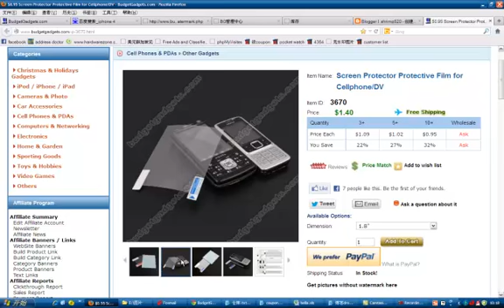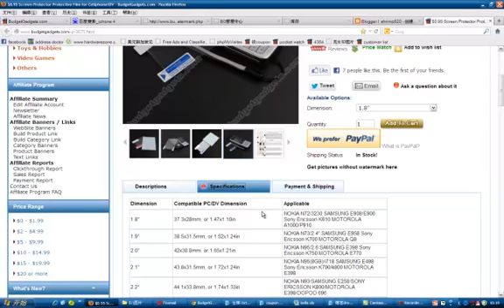International Giveaway Screen Film Protector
Screen Protector Protective Film for Cellphone/DV
Screen protectors for Nokia, Samsung, Motorola, Dopod,
Choose your cell phone dimension option, or find the sizes in the specification tag, where list the phone type and dimensions.
Code information: Fix amount of the price $1.40 . Can only use on this item.
Number available: Twenty 20 , one account can only get one for free. Pick up one yourself.
Get one for your family, friends or yourself. Share this with your friends if you like it.

-- budgetgadgets